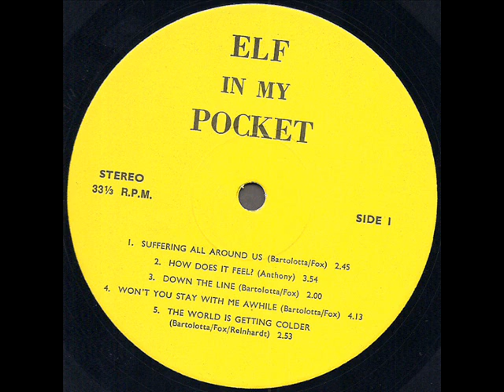Footscray Technical College "There's An Elf In My Pocket" 1972 *Won't You Stay With Me Awhile*